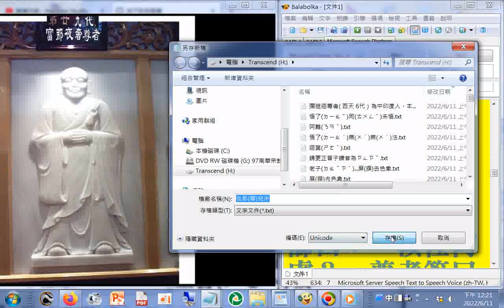六十四代祖師第29代#富那夜奢尊者( 西天 11代）華氏國人，姓瞿曇氏，父寶身。乃貴族之子，有次機緣下，其明師尊者問尊者曰：「汝從那兒來？」尊者答曰：「我心非往。」」師曰：「汝住何處？」尊者答曰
：「我心非止。 」師又問：「汝不空耶？」尊者又答曰：「諸佛亦然 。」師說：「你不是諸佛。」尊者又答：「諸佛也不是尊者。」為偈一首：「迷悟如隱顯，明暗不相離，今付隱顯法，非一亦非二。」